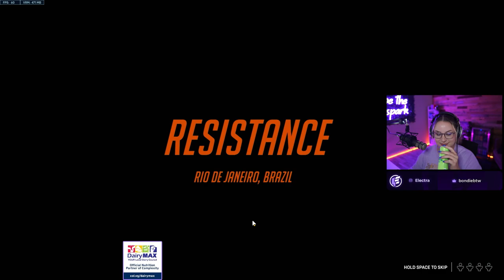Overwatch 2: Invasion | Story Missions Playthrough - Resistance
LOVED these Overwatch 2: Invasion Story Missions! Resistance was a great start to the playthrough!